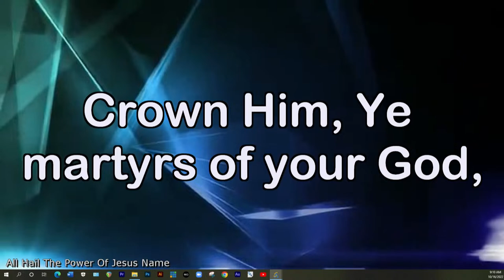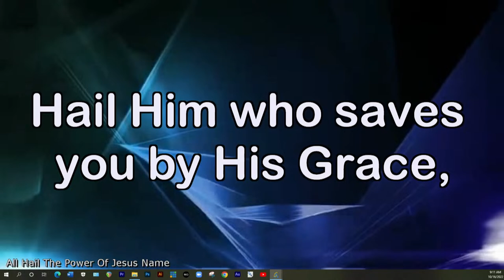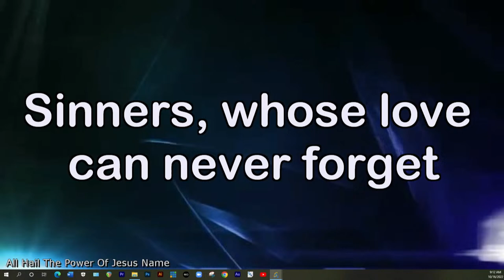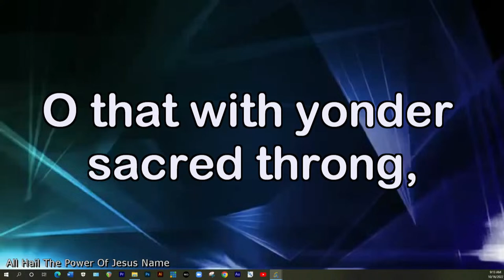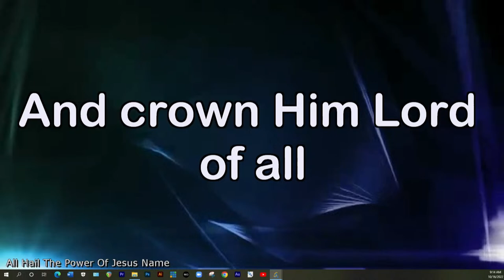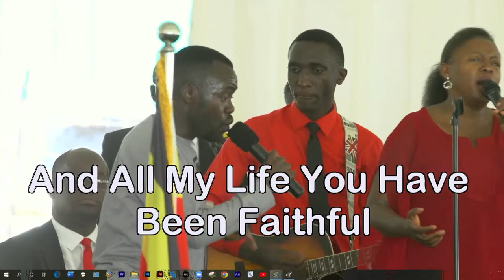FAMILY SUNDAY:: HOPE BEYOND AFFLICTION :: Rev. Canon Dr. John Senyonyi :: 16.10.2022